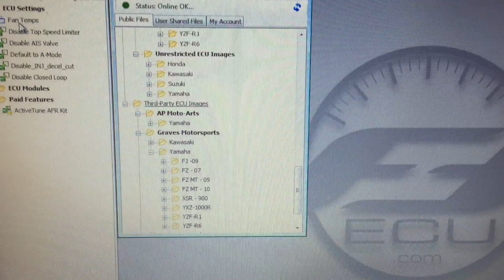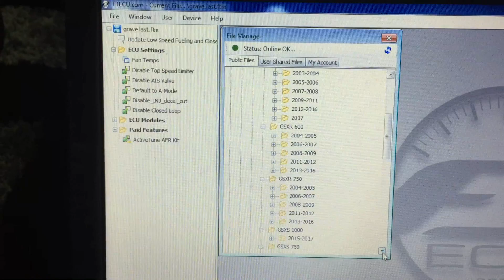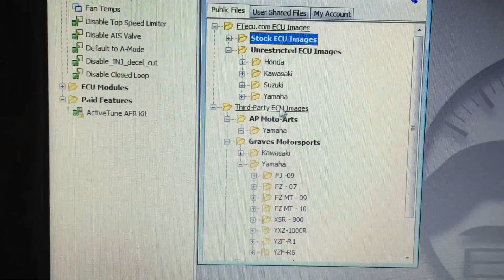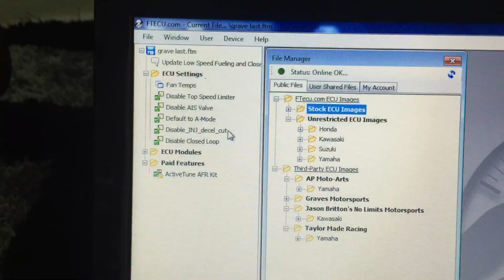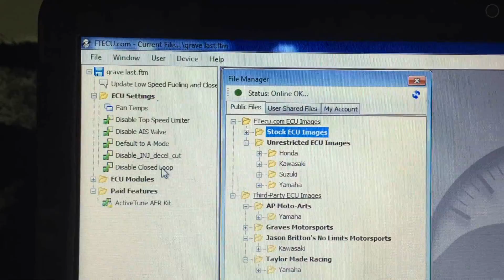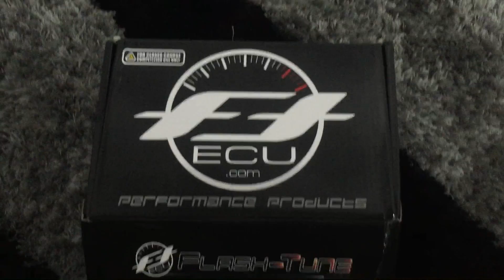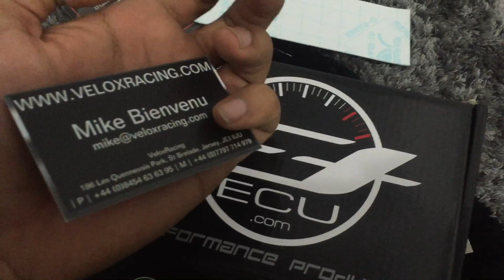كيف تبرمج دبابك في البيت ب Ftecu ,برمجت الدباب في البيت ودباب طلع ناار 😍💥🔥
محل الداينو: MSK performance
المحل في محطة سلماباد